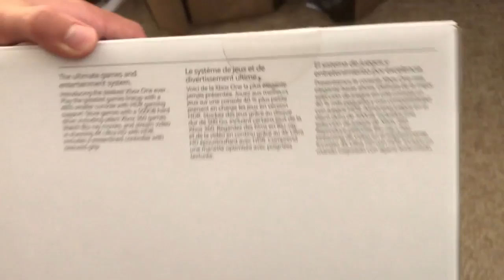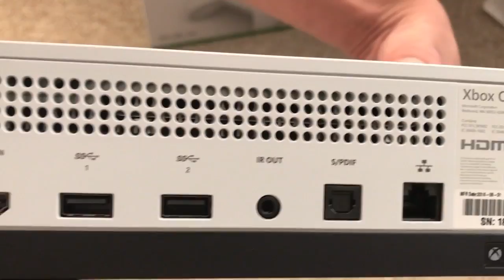Unboxing Xbox one S | Battlefield 1 Bundle | Amazon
Hello guys I have been making a video of an unboxing go a xbox one s. I really wanted a xbox so I order it online :)